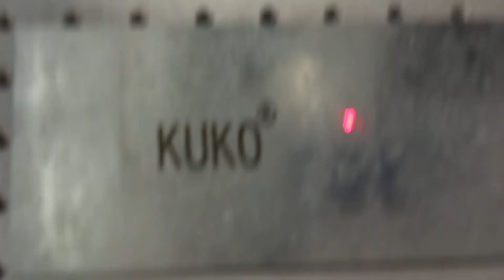laser machine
ATTN: Dolphin Wang
Skype: kukosales003
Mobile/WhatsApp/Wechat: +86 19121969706